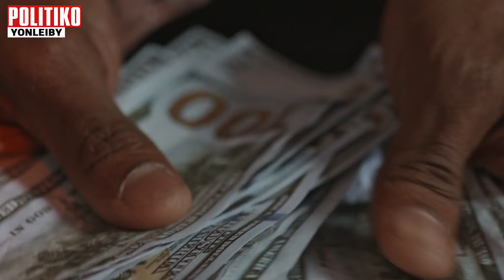LE DISPARAN 8 VECES A AUTO BULYN 47 POR ESTO